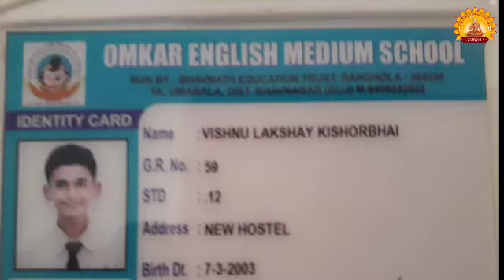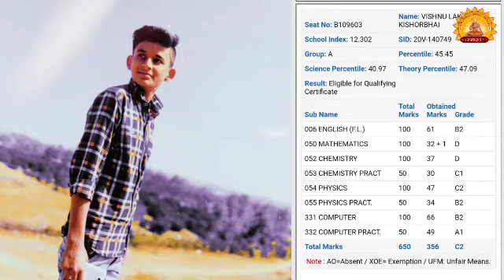RAMDAL રામદળ પર નિહાળો તેજસ્વી તારલાઓ લક્ષ્ય વિષ્ણુ બાબરા